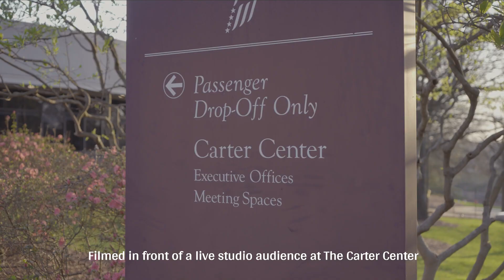Dr. Lonnie Johnson - Engineer & Inventor of the Super Soaker | Sweet Auburn Stories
They chat about one of his most memorable childhood moments, his real net worth, and yes, the creation of the toy that changed a generation.

Sweet Auburn Stories is a cross-generational storytelling series highlighting Black trailblazers. Host, Royce Bable, discusses everything from politics to pop culture with an influential guest.